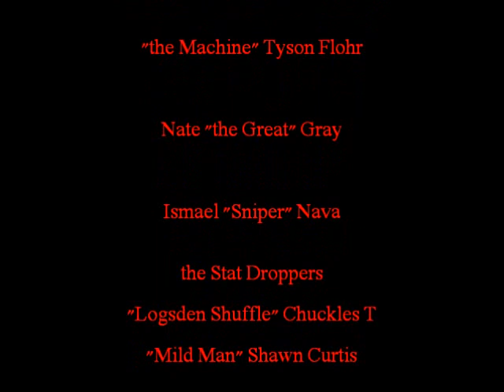the Tandem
Basketball with the Tandem